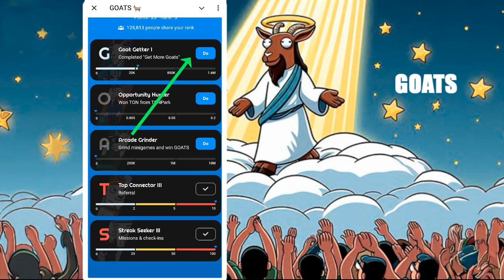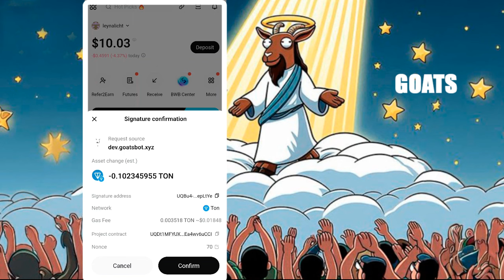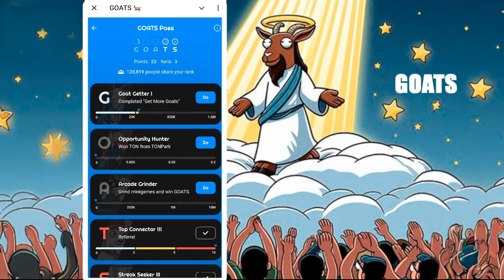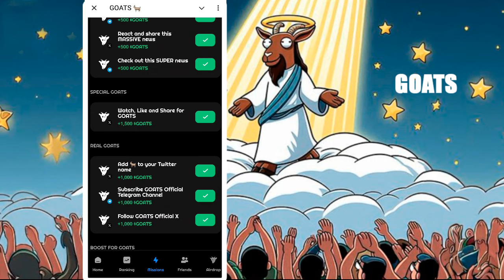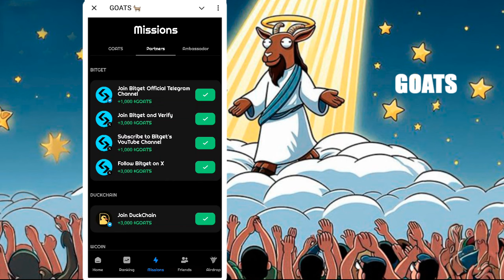✅GOATS Bot REQUISITOS para RECIBIR su AIRDROP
👉MI CÓDIGO BITGET: EGGBGUBG